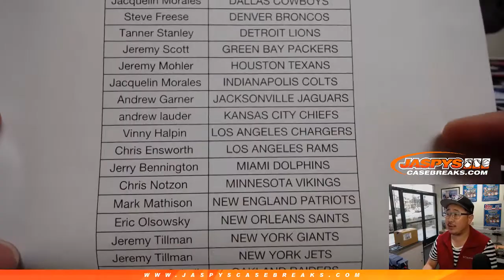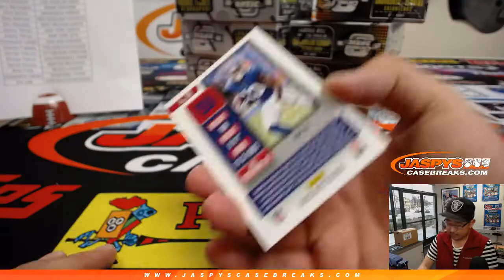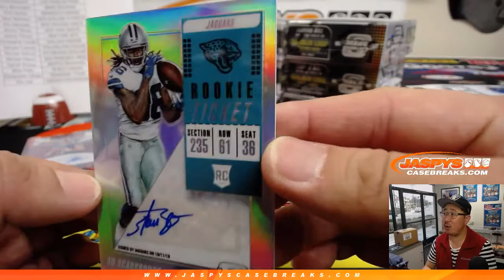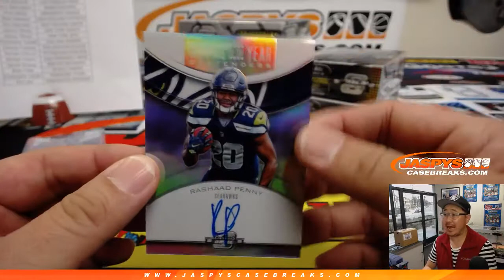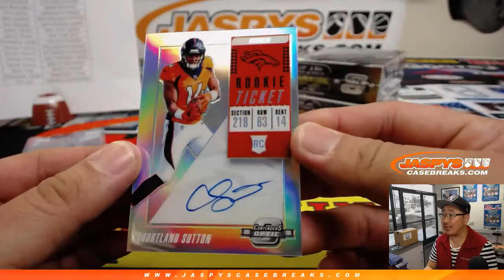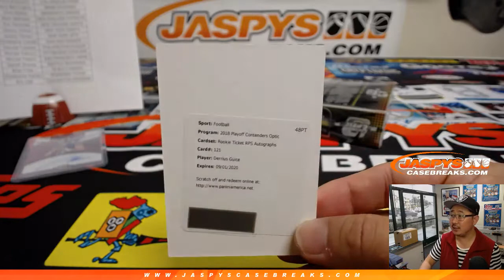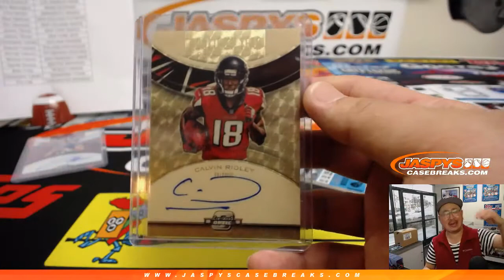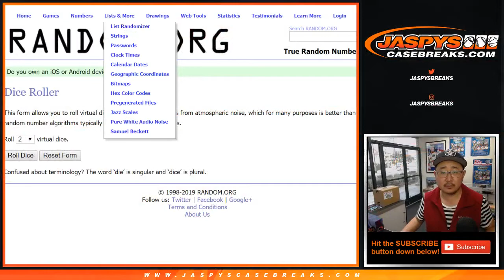F, 03/01/19 || 10Box (Inner) PYT #2 || 2018 Panini CONTENDERS+OPTIC Football (NFL)